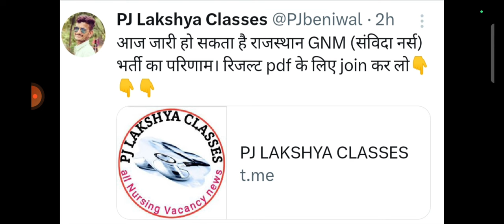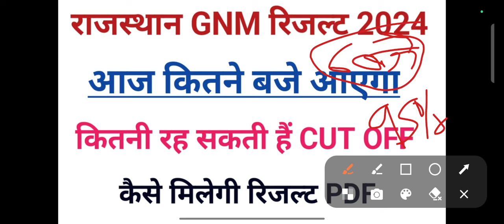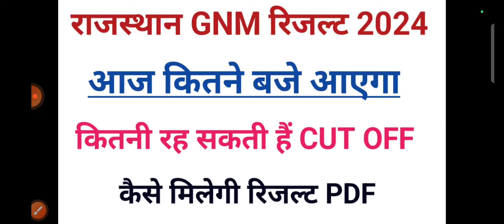Rajasthan GNM Result 2024. Rajasthan Gnm Cut off 2024.gnm result news.gnm parinam।gnm anm result